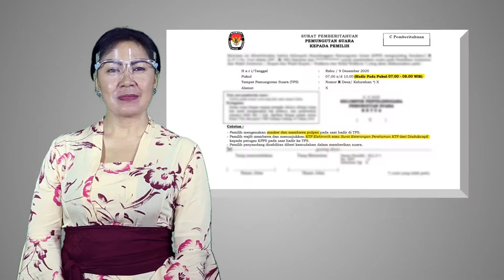IKLAN LAYANAN MASYARAKAT SOSIALISASI PILKADA KPUD BADUNG BALI